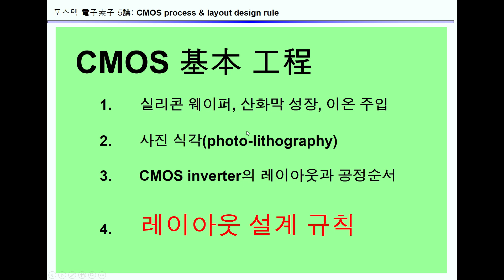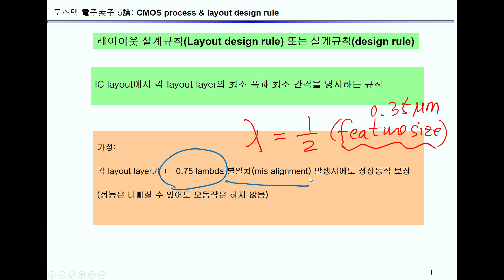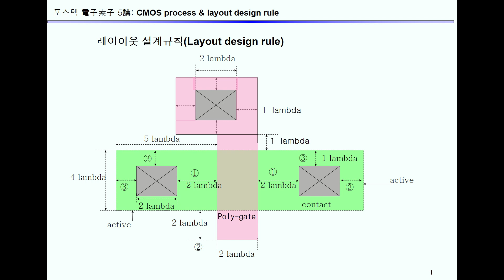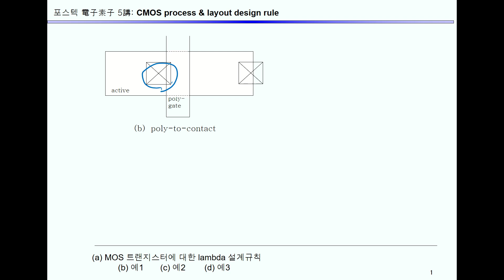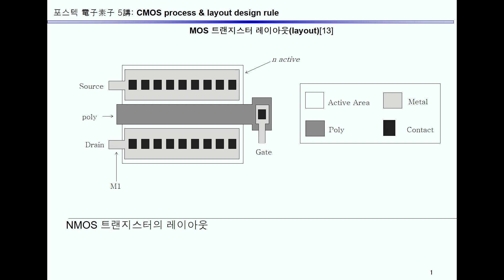2021_포스텍 반도체공학개론 7강 2 (CMOS공정: 레이아웃 설계 규칙), 삼성반도체소자특강 3강 4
CMOS 공정
레이아웃 설계 규칙
Layout design rule